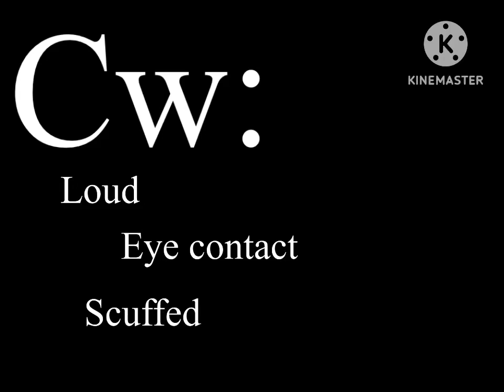Remove your character adjustments | Gacha Club | Sally Face | OCs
I removed my Sally face character’s and my Oc’s adjustments, and made all of the outlines black

Oh god

Characters in order of appearance:

Indigo | They/She/Aer

Aife | She/They/Zir/Xem

Hotaru | She/They

Akina | She/Her

Jamie | He/They

VX | He/Him

Tatsuya | They/Them

Masanori | Any other than she her (any includes neos)

Pepper | Any

Crusher | Any

—Sally Face Characters Now—

Sal Fisher | He/Him

Sal Fisher (Again) | Still He/Him

Larry Johnson | He/Him

Ashley “Ash” Campbell | She/Her

Travis Phelps | He/Him

Todd Morrison | He/Him

Random cult member | They/Them ig

Henry Fisher | He/Him

TL!Sal Fisher | He/Him

(TL stands for time loop)